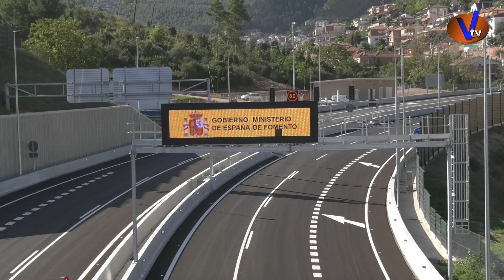Imatges de l'obertura de la Variant